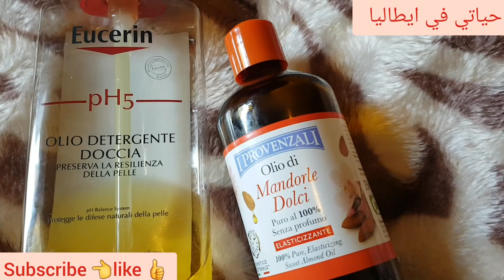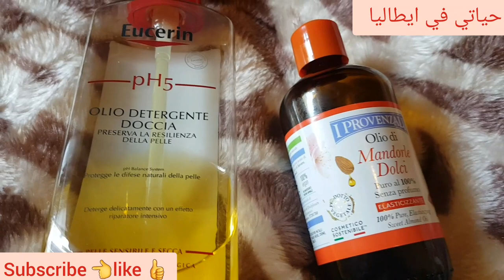رقاق بطريقه تحفه واحلي زيت لجسمك هيفرق معاكي جدا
تعالي اقولك ازاي بنضف كل المشتريات

أسهل طريقه سالموني

تحويل الزبده الي سمنه فلاحي

كوكيز بسيط وسهل

جزء بسيط من يومي مع ابني

سموزي التوت الاسمر

يومياتي واكلات مع الحجر الصحي الله المستعان يارب الازمه دي تعدي ونخرج منها بقي